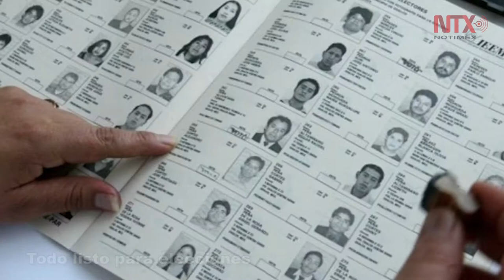Corte informativo 02-06-2017